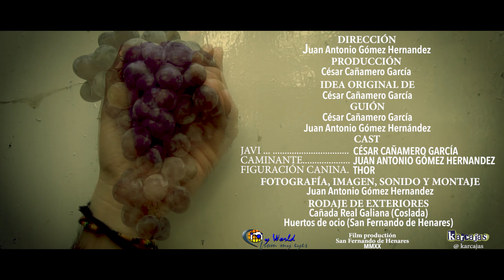EL HUERTO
Rodado en la Cañada Real Galiana de Madrid, este cortometraje de ficción nos muestra un futuro muy presente de uno de los espacios cercanos a la capital mas degradados a causa del vertido incontrolado de basuras y como este problema ha ido invadiendo rapidamente las tierras dedicadas al cultivo de frutos y hortalizas.